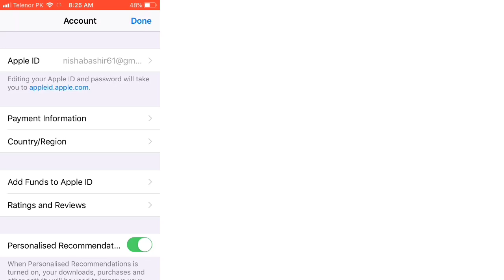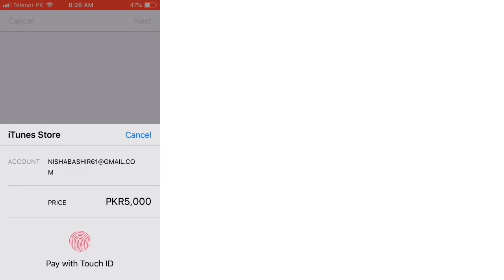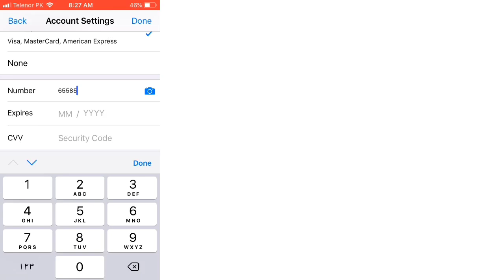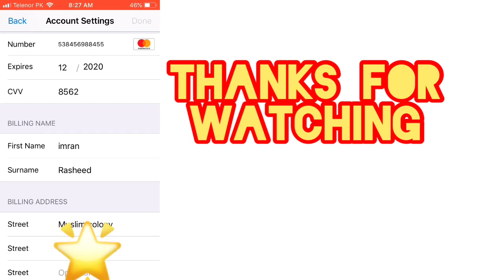How To Add Funds In Apple ID Purchase Paid App ios 13 new methods 2020,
In this video I explained how to add funds in purchase app on iod 13?